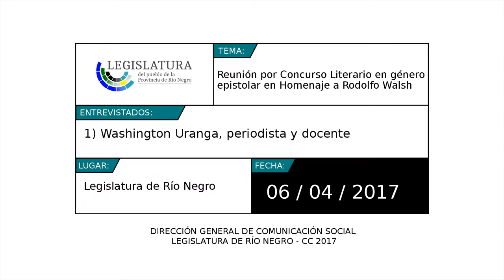Washington Uranga: concurso literario de género epistolar en homenaje a Rodolfo Walsh